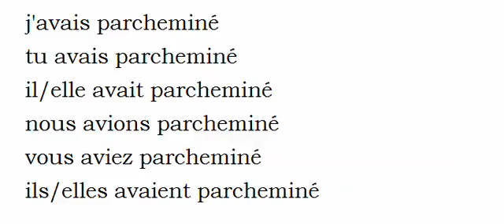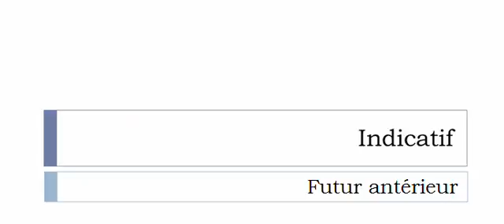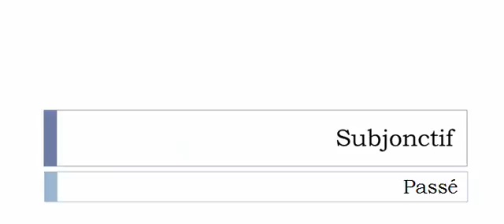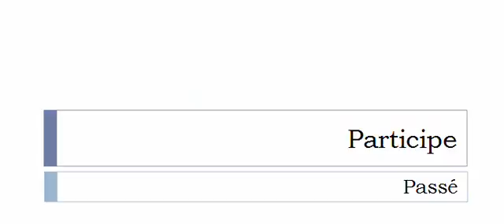Französisch lernen = Konjugation = Parcheminer